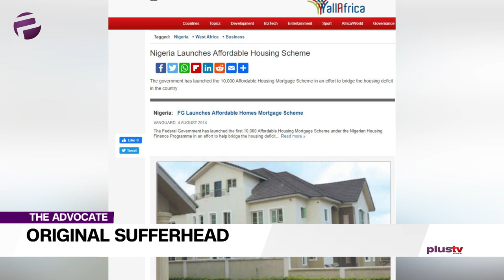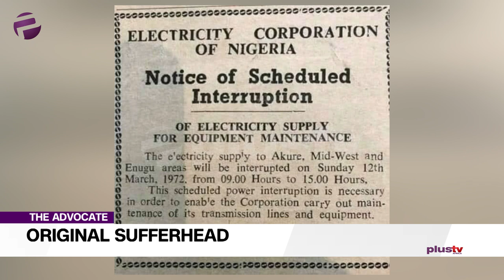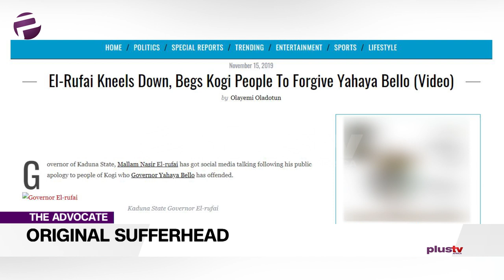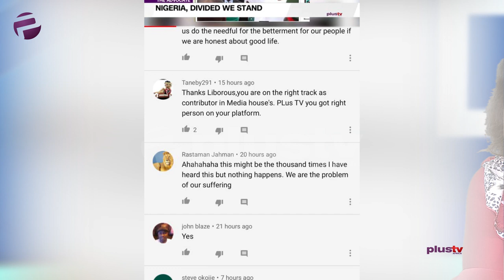The Failures Of Nigerian Leaders Over The Years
Chuka has had it up to here with the sufferhead wahala, he has now resorted to singing about it.